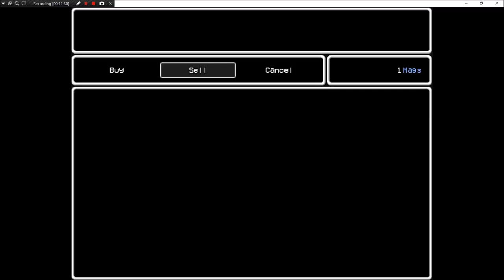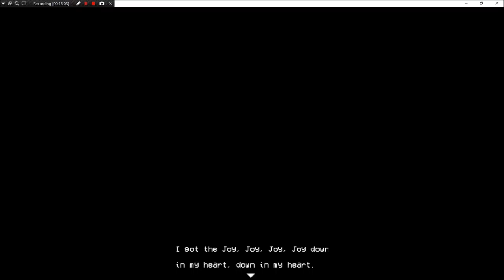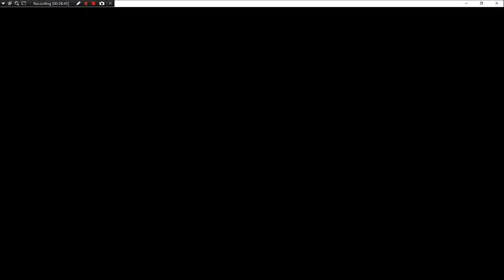lisa episode 3